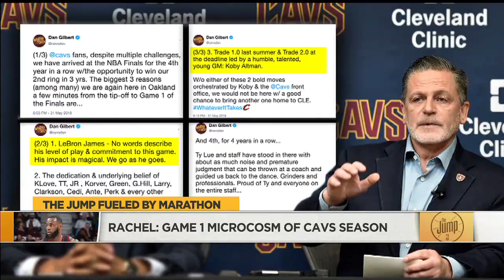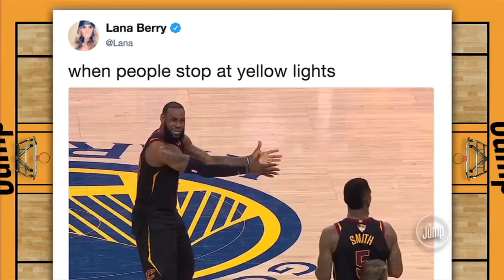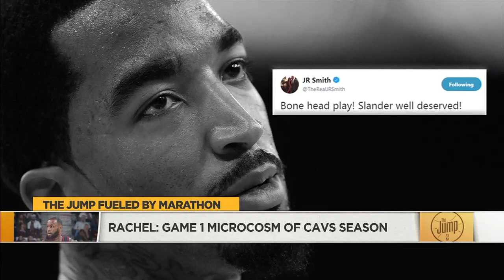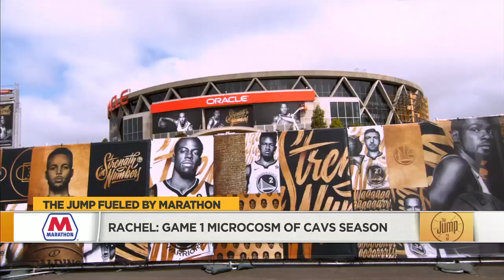Rachel Nichols: Game 1 a microcosm of Cavaliers’ season | The Jump | ESPN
Rachel Nichols breaks down how Game 1 is a microcosm of the Cleveland Cavaliers’ season thus far.